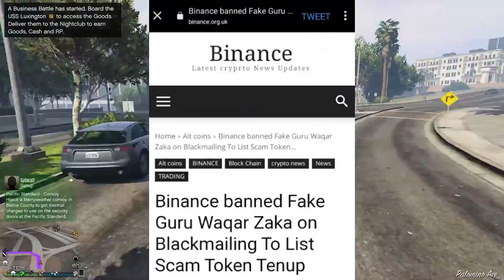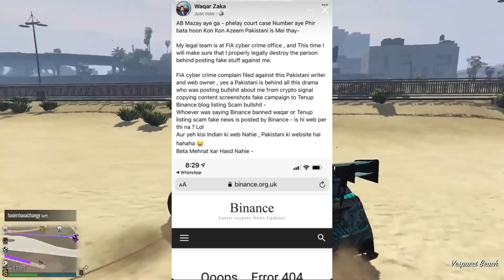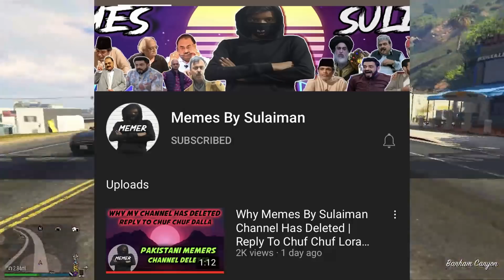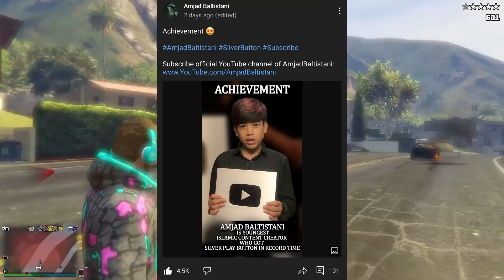Tanmay Bhat Crazy Reaction On Pakistani Youtuber | Chen-k & Ghani Tiger Gets Hate| MrJayPlays Income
News Timestamps:-
00:00 Intro

00:08 Ghani Tiger Getting Hate - Reply
01:07 Chen-k on Hate Comments
02:43 Waqar Zaka Complaint Filed
03:30 Ramish Safa Apologies On Waqar Zaka Fake News
03:56 MrJayPlays First Income Revealed
04:42 Tanmay Bhat Reaction On AYJ
06:17 Memes By Sulaiman Channel Deleted
06:42 Ducky Bhai Nani Wala Colab Tournament
06:57 Ducky Bhai New Video update
07:18 Achievements
07:52 Outro

Khabri YT